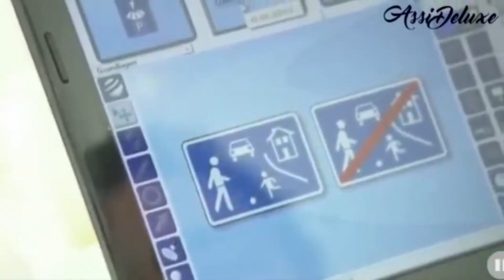Simson Funny Moments and Fails 2017/2018 - EG2S CREW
EG2S CREW
Simson Funny Moments and Fails 2017/2018

Über eure Meinung würden wir uns freuen! - ab damit in die Kommentare!